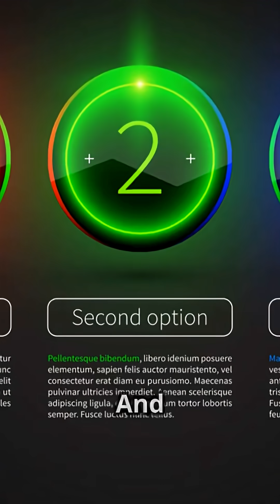THE KARDASHEV SCALE: How Advanced Are We, Really?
What if we measured civilizations not by money or tech — but by how much energy they control?
This video explores the Kardashev Scale, from planetary mastery to galactic dominance... and reveals where humanity actually sits on that ladder (spoiler: it's humbling).